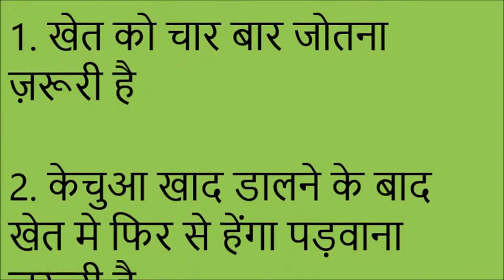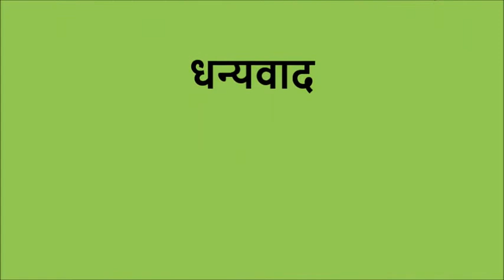Cauliflower Transplantation Bhojpuri